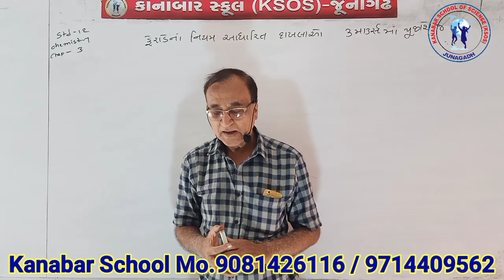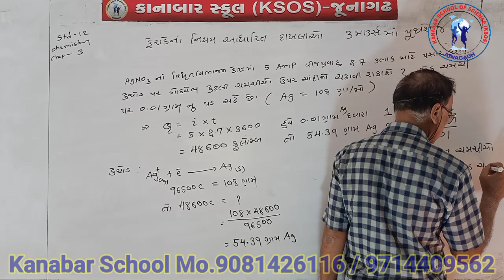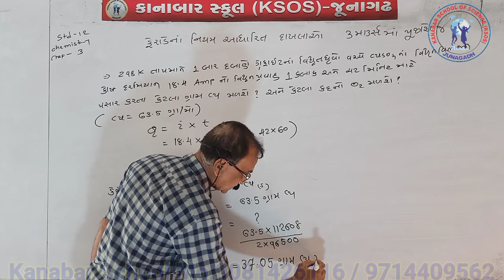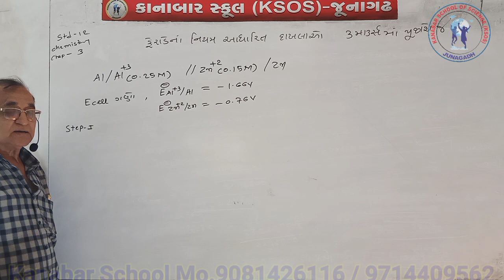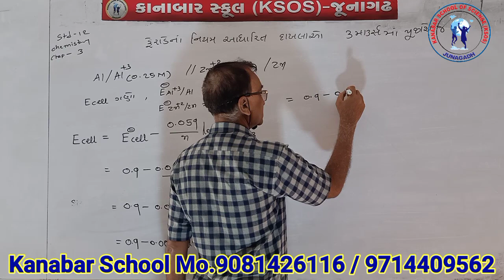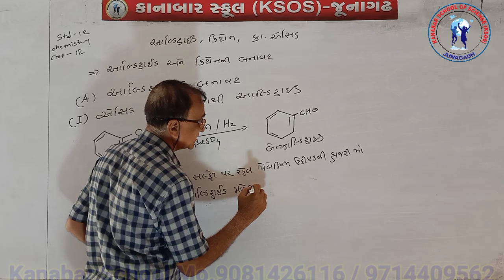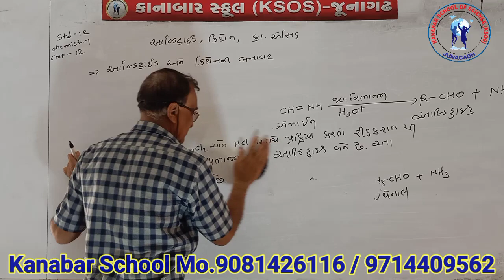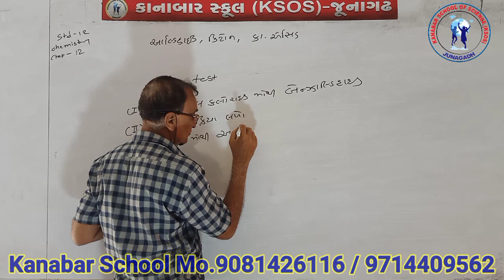Date 23-6 STD 12 CHEMISTRY CHAP 3